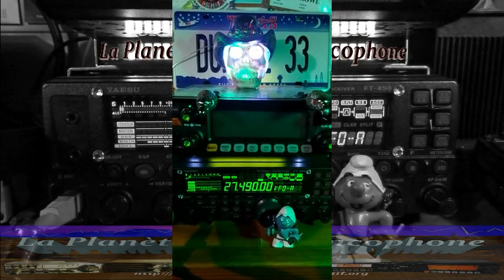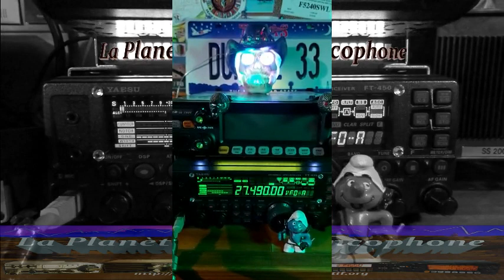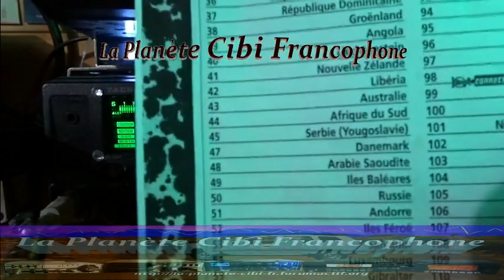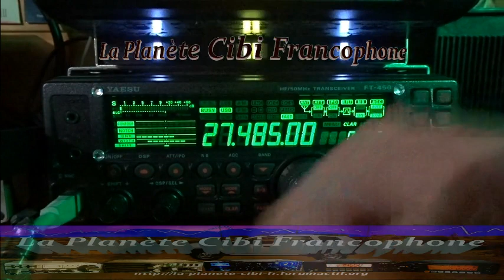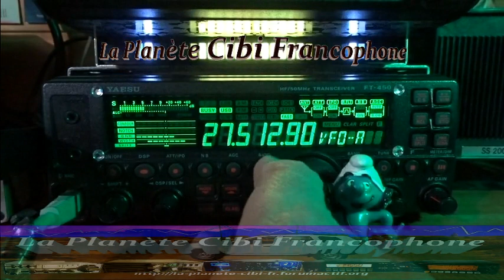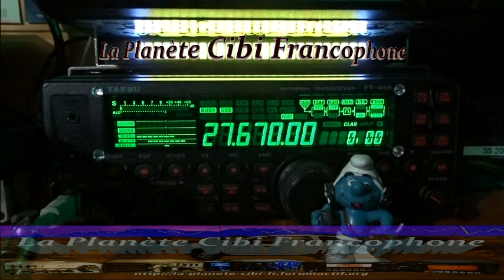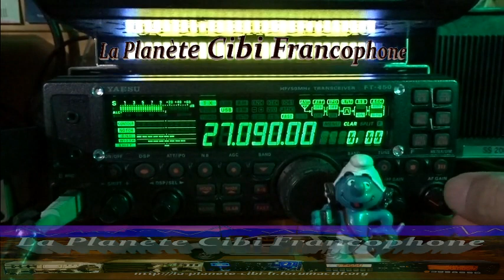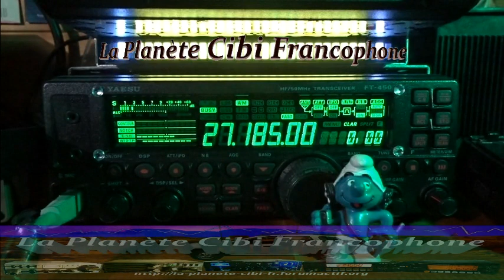CB Surf tout l'après midi sur les ondes (15/11/2022) Y. FT-450AT